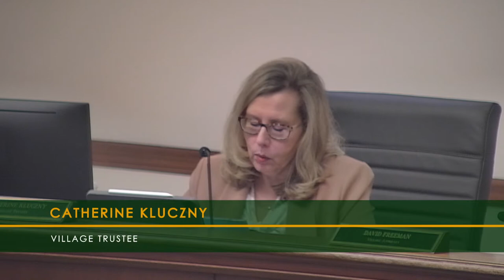Village of Addison Committee & Board Meetings_3/6/23